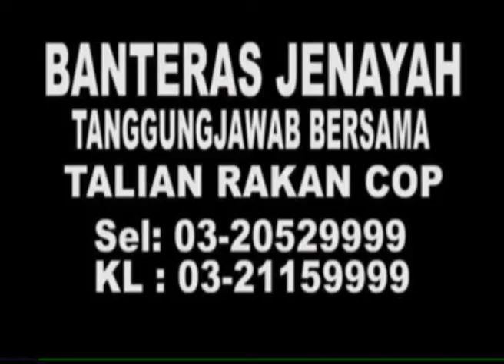MKL Crimedesk | Keldai Dadah Bawa Kokain Bernilai 1.2 Juta Ringgit Tumpas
Polis menangkap seorang lelaki warga Argentina di Lapangan Terbang Antarabangsa Kuala Lumpur KLIA kerana cuba menyeludup dadah dipercayai kokain bernilai 1.2 juta ringgit.

Pengarah Jabatan Siasatan Jenayah Narkotik Bukit Aman, Datuk Seri Mohd. Mokhtar Mohd. Shariff berkata suspek berusia 38 tahun dipercayai dijadikan keldai dadah .

Lelaki itu ditahan oleh pasukan khas taktikal risikan narkotik STING kira kira jam   6 petang Isnin lepas.

Datuk Seri Mohd Mokhtar berkata kejayaan terbaharu itu adalah hasil maklumat risikan dengan polis lapangan terbang Sao Paulo, Brazil.

Suspek kini direman sehingga 12 Jun untuk siasatan dibawah seskyen 39B Akta Dadah Berbahaya 1952.